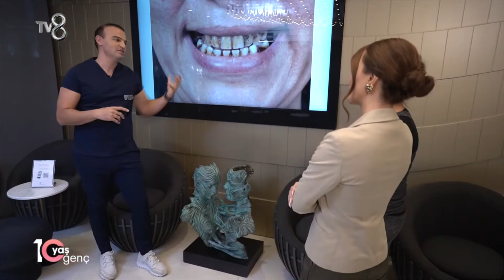10 Yaş Genç | 1. Bölüm | Dr. Çağdaş Kışlaoğlu | Part 1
Arzu hanımın gülüşü ise Diş hekimi Dr. Çağdaş Kışlaoğlu’na emanet..

"10 Yaş Genç" her Pazar 09:45'te TV8'de.